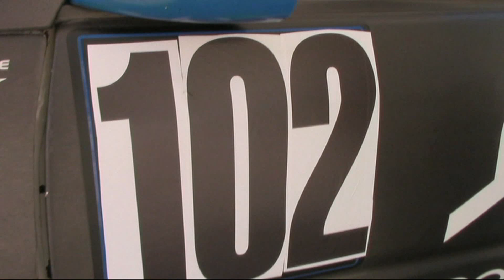TROFEO FAGIOLI GUBBIO 2018 BRUNO PIANTONI MASERATI GHIBLI